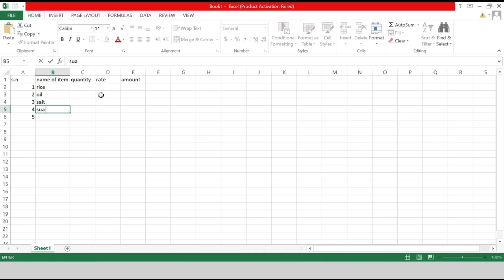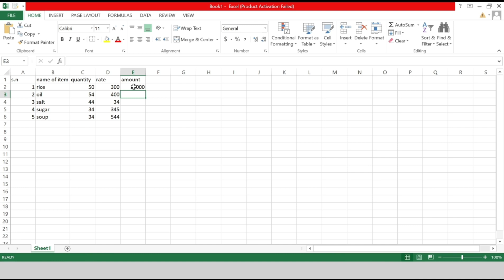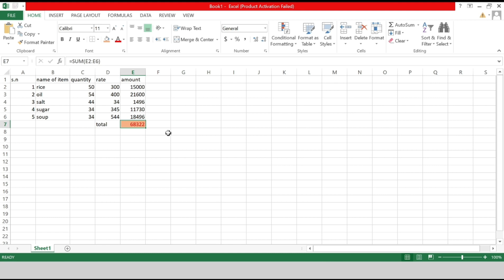Ms Excel guddubharti6960 how can make general stores in Ms Excel